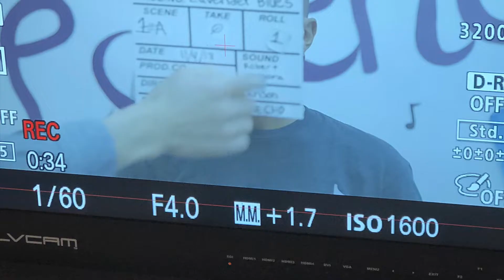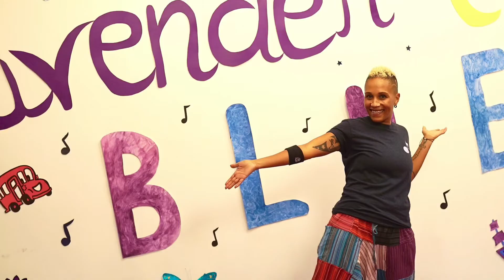LBTV Episode II TRAILER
a glimpse into our second episode as we head to post production